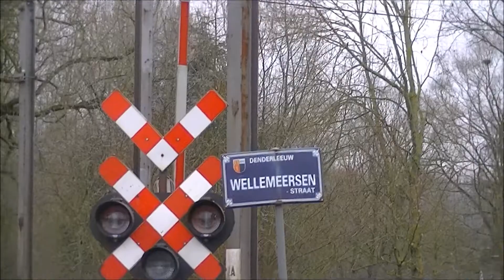3 treinen te Wellemeersen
AM 559 komt voorbij op spoorlijn 50 als omgeleide IC03 1508 naar Genk en kruisen HLR 7857 en 7855 met een lege brammentrein naar Gent-Zeehaven. Deze kruisen dan weer optrekkende AM 426 als IC29 3607 naar Landen.
17/02/2018